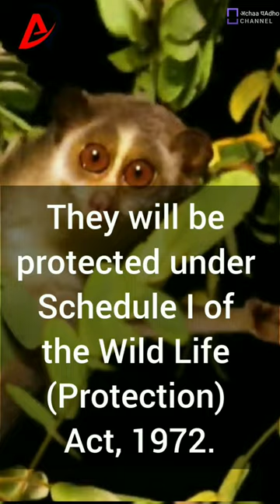India’s first slender loris sanctuary in Tamil Nadu.